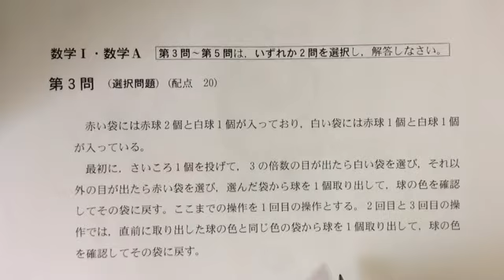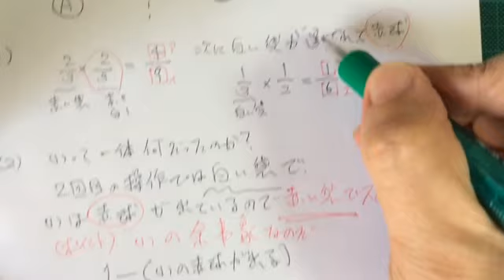2019年度センター試験数学ⅠA第3問(1)(2)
数学苦手。でも今から巻き返したい。そう思っている方用の解説です。2019年度センター試験数学ⅠA第3問(1)(2)の解説です。余事象を理解したら完璧だよ。これで完璧です！確率が苦手な方、余事象ってなんだと思われる方は、是非ご視聴ください。センター入試問題用紙は、ブログにPDFで印刷できるようにご用意しました。合わせてご利用ください。